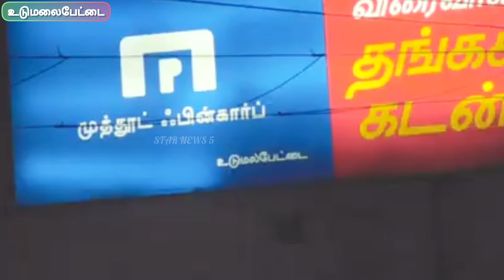வீரவணக்கநாள் பொதுகூட்டத்தில் சீமானின் அதிரடி பேச்சு